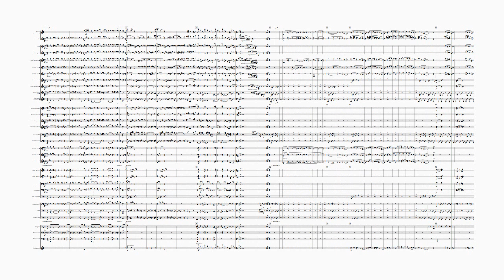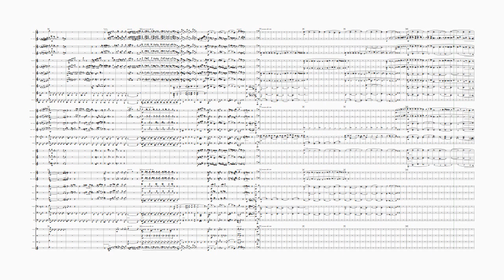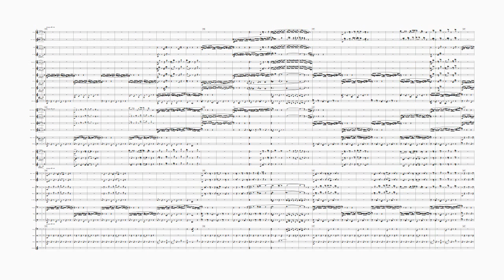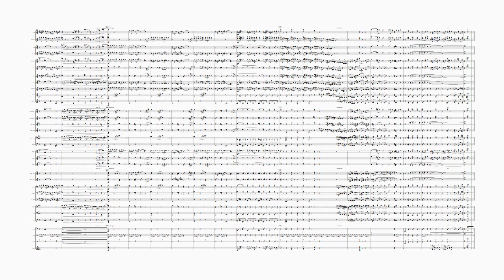Te Deum (Op. 11) (Jeanne Demessieux) (Symphonic Band)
Jeanne Demessieux (13 February 1921 – 11 November 1968) was a French organist, pianist, composer, and teacher. She was the chief organist at Saint-Esprit for 29 years and at La Madeleine in Paris starting in 1962. She performed internationally as a concert organist and was the first female organist to sign a record contract. She went on to record many organ works and wrote more than 30 compositions, a third of these were written for the organ, but she also produced pieces for piano, numerous songs, a handful of choral works and orchestral works. About half of her output has been published. 'Te Deum laudamus' (Latin for 'Thee, O God, we praise') is a Latin Christian hymn and the term 'Te Deum' can also refer to a short religious service (of blessing or thanks) based upon the hymn. This arrangement for symphonic band would be suitable for more advanced ensembles and sound splendid in resonant acoustics; it has been created as part of a project to bring more works by women composers into the worldwide concert band repertoire.